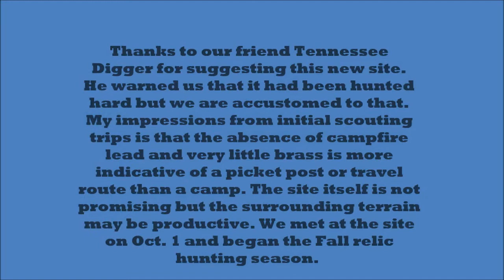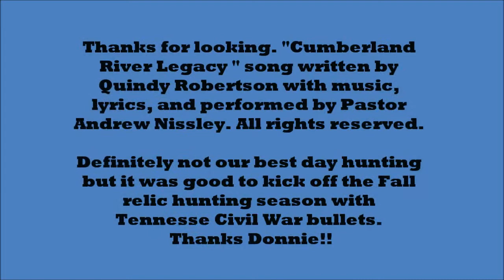Tenn. Trio Hunts New CW Site 10-1-13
Tenn. Civil War Relic Hunt